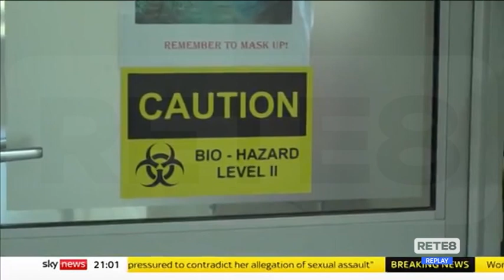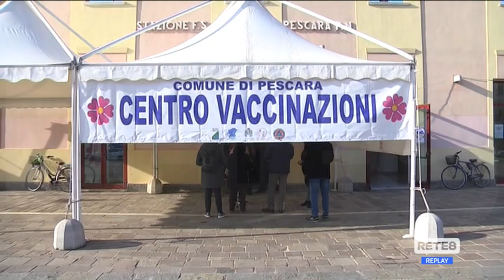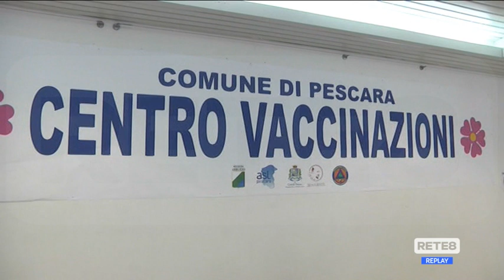Covid: cosa sappiamo della variante Omicron?